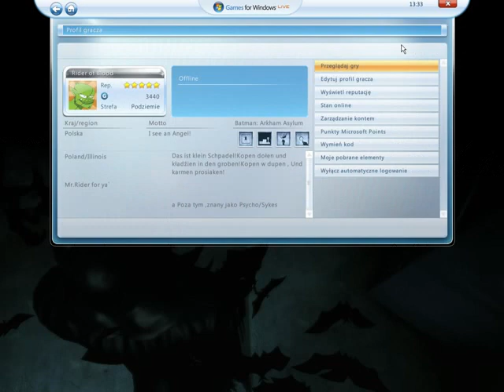Najlepszy detektyw świata - Batman Arkham Asylum - solucja PL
Jak w tytule.2011 RiderofBlood.